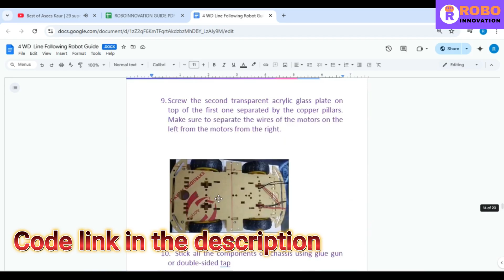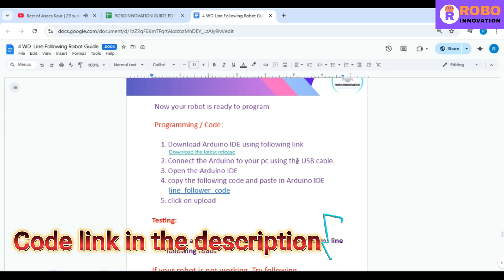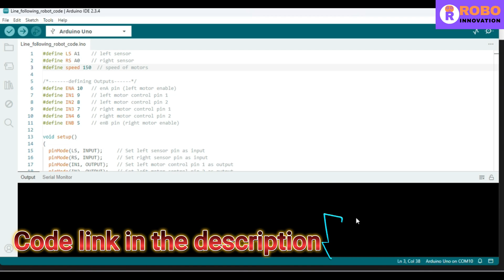HOW TO MAKE LINE FOLLOWING ROBOT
Purchase This DIY kit from Amazon

Check Our Other DIY KIT on Amazon